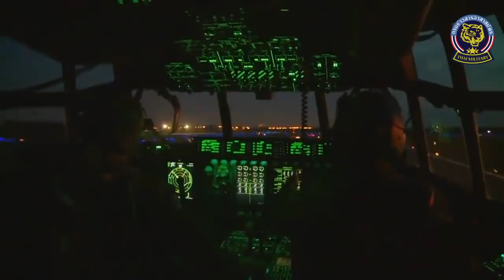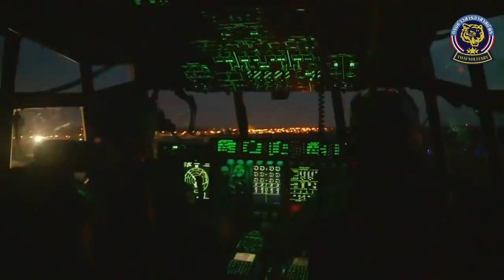เปิดปฏิบัติการช่วยเหลือหน่วยรบพิเศษ SAS ที่ติดอยู่ในกันดาร์ฮาจากกลุ่มตาลีบัน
เมื่อไม่นานมานี้ หน่วยปฏิบัติการพิเศษ สเปเชียลแอร์เซอร์วิส หรือ SAS ของอังกฤษ จำนวน 20 นาย พวกเขานั้นกำลังหลับหนีการ ไล่ล่า จากกลุ่มตาลีบัน ในเมืองกันดาฮาร์ ซึ่งพวกเขานั้นได้ตกค้างอยู่ในพื้นที่ทะเลทราย อันห่างไกลหลายร้อยไมล์ จากกองกำลังที่เป็นพันธมิตร เนื่องจากการที่กลุ่มตาลีบันสามารถเข้ายึดครอง เมืองและสนามบินกันดาฮาร์ได้ เมื่อ วันที่ 13 ส.ค. 64 ที่ผ่านมา